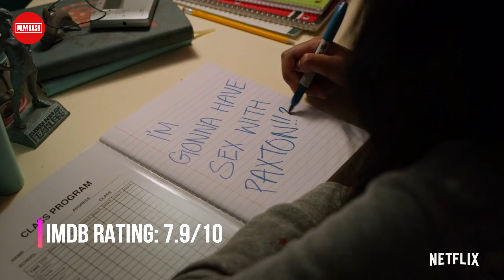Top 10 Latest 2020 Best Web Series Available On Netflix In Hindi | Must Watch Web Series In Hindi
Watch Top 10 Latest 2020 Best Hindi Dubbed Web Series On Netflix | Must Watch Trending Web Series In Hindi.